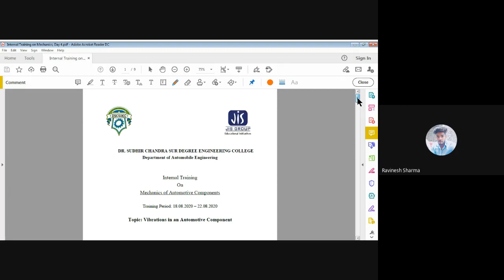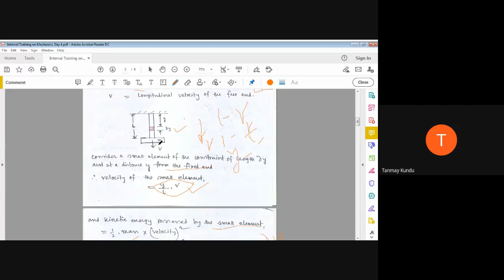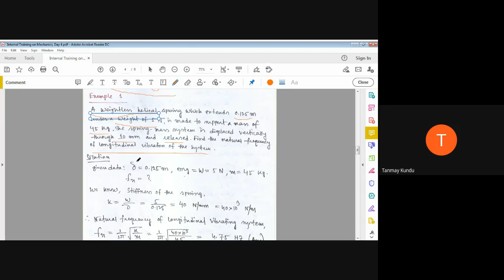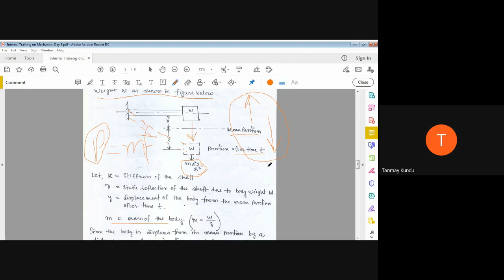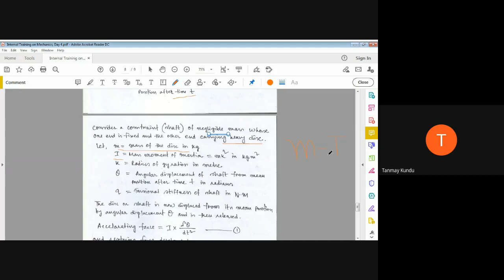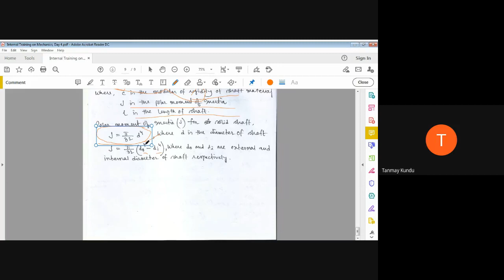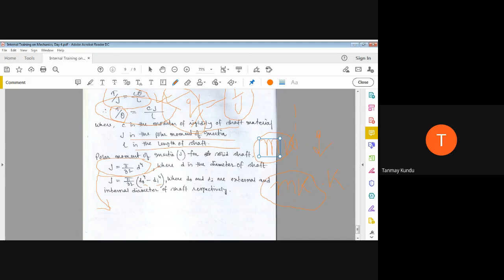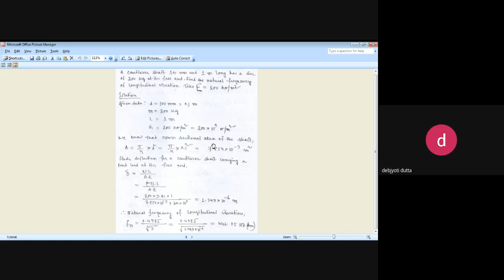Internal Training Program on Mechanics of Automotive Components, dated 21.08.2020